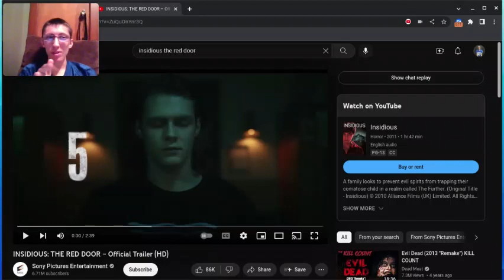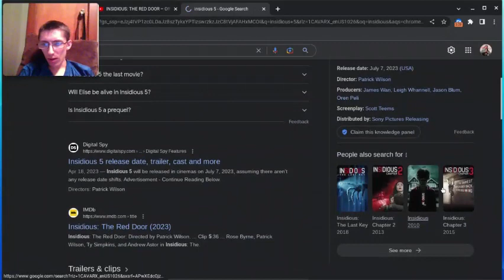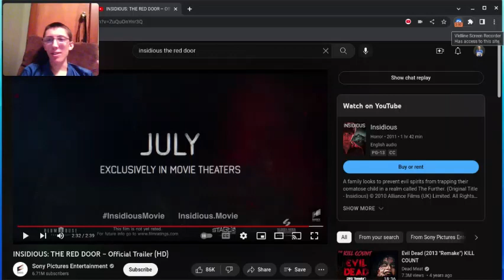Insidious the red door TRAILER reaction!